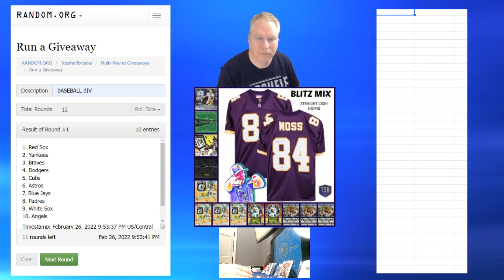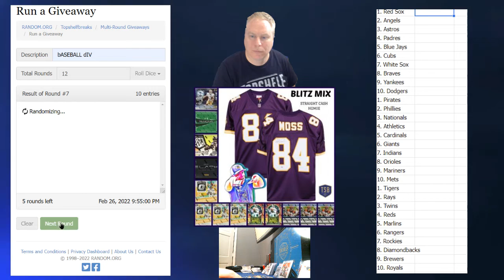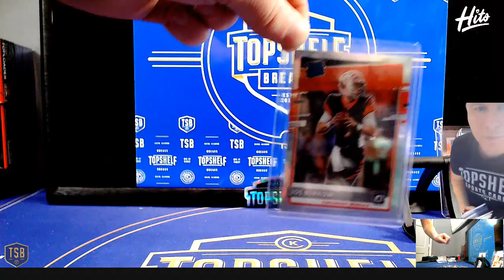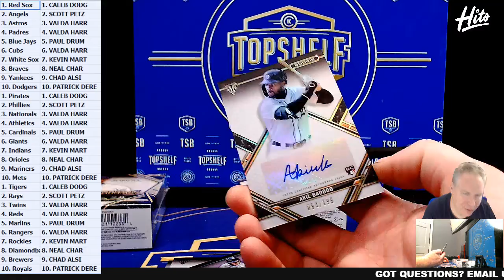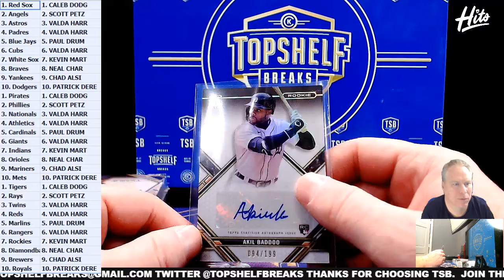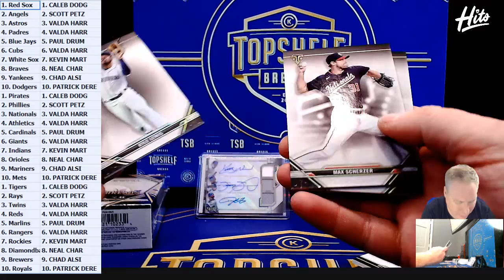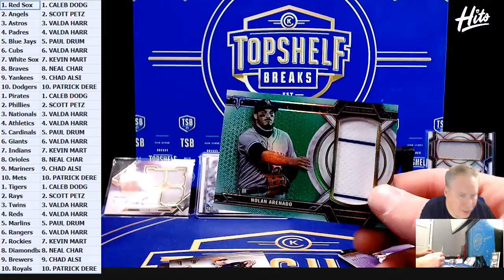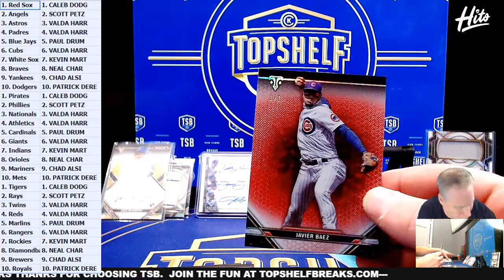2-26 TRIPLE THREADS DUAL BOX